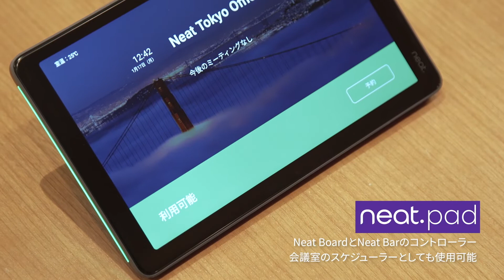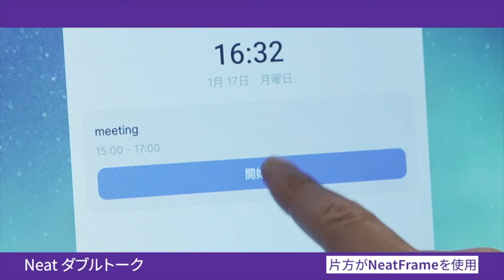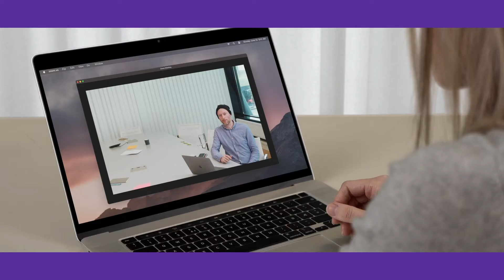Neat 日本語製品ビデオ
Neatは北欧・ノルウェー生まれのスタイリッシュなウェブ会議室用デバイスです。Zoom RoomsとMicrosoft Teamsに対応しており、様々なタイプのお部屋でご利用頂けます。

スピーカー、マイク、カメラが一体型になっており、外部モニターとの接続が可能なNeat Bar。
さらにタッチモニターが一体型になったオールインワンデバイスのNeat Board。
30名規模の大会議室で使用可能なNeat Bar Pro。
Neat BoardとNeat Barのコントローラーとしてのみでなく、会議室のスケジュラーとしても使用可能なNeat Pad。
コンパクトなサイズで持ち運びに便利なNeat Frame。
各お部屋のサイズや設計に合わせて、Neat製品は幅広くご利用頂けます。